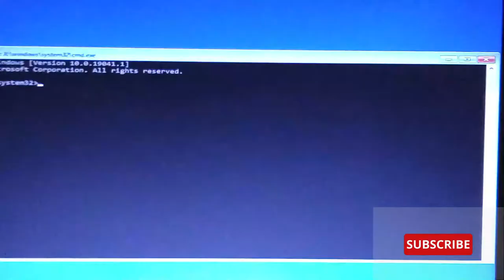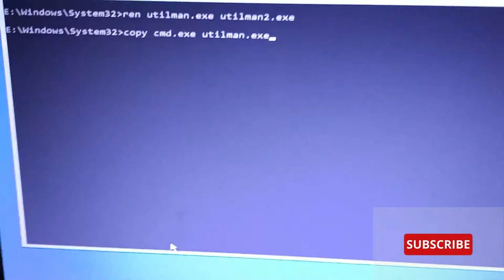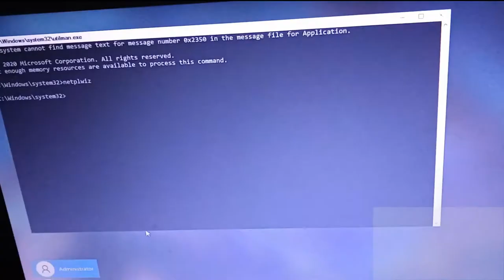How to Reset Your Forgotten Password in Windows 10 without any software 101%[2021]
this video,How to Reset Your Forgotten Password in Windows 10 without any software 101%[2021]

Please follow these commands

Step 1: At the login screen, hold down the Shift key and click on Power or  Restart
Step 2: You'll be shown a screen with several options. Click on Troubleshoot, then go to Advanced options and click on command prompt
type this command for reset the password.

1 ren utilman.exe utilman2.exe
2 copy cmd.exe utilman.exe
3 type netplwiz